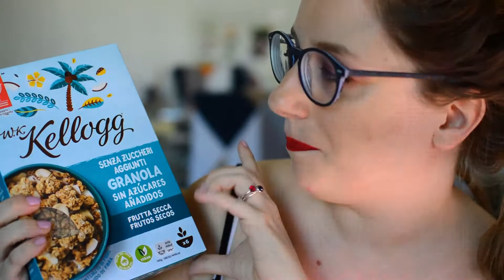ColazioneNaturaleWKKellog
nuovo e speciale video! se avete domande lasciate un commento e buona visione.